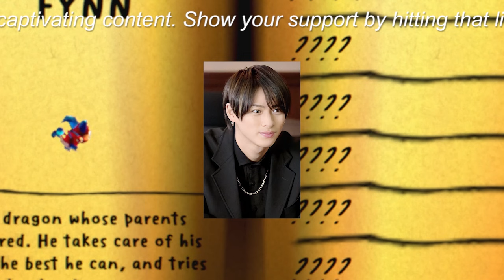【平野紫耀】滝沢秀明氏率いるTOBE、ジャニーズからの独立からわずか数か月で勢力拡大。IMP.が「D.U.N.K.」フェスに出演し、平野紫耀がファンの熱狂を巻き起こす